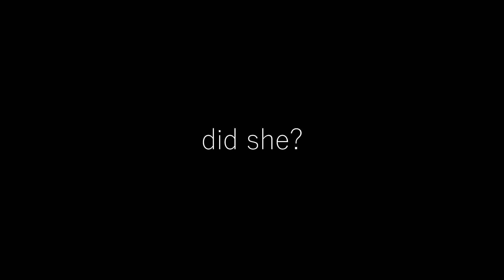Would you cancel Neurosama for saying this..?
vedal987 on twitch (banned)

Free Neurosama